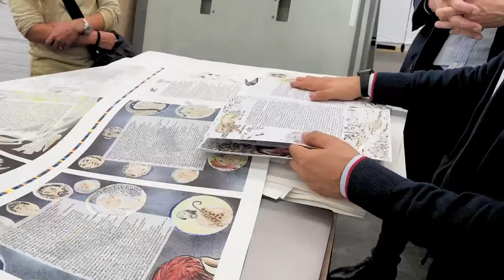The Printing Process – "La Divina Commedia – The New Manuscript"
The printing process has finally begun, and the bookbindery will soon receive all of the materials to compose the editions of La Divina Commedia – The New Manuscript! George Cochrane is in Italy right now to witness kicking off the press with Giovanni from Facsimile Finder. One very exciting piece of news is that we’ve decided to increase the number of colored pages, so our backers will receive extra colored pages in their books. We are very focused on quality and checking on such a complex project takes a TON of time...but we paused for a while and celebrated this goal with a glass of bubbly wine!